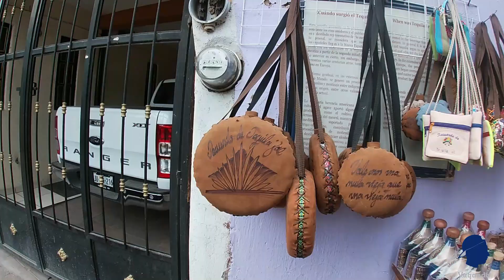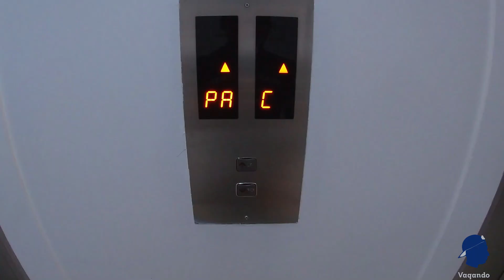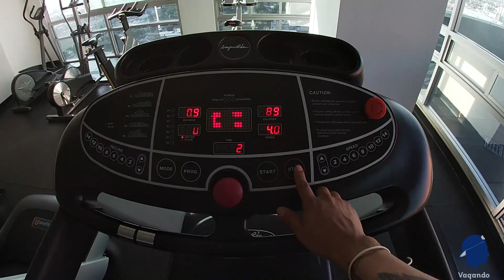Pueblo mágico Tequila y Casa Herradura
Tequila es un maravilloso pueblo mágico del estado de Jalisco, es un lugar en el que podrás visitar destileras para conocer mejor el proceso de fabricación del tequila, no puedes dejar de probar los cantaritos y comer las ricas tortas ahogadas. Espero que este video les guste y les ayude para cuando visiten este pueblo. Les mando un gran abrazo compas y no olviden darle like y subscribirse.